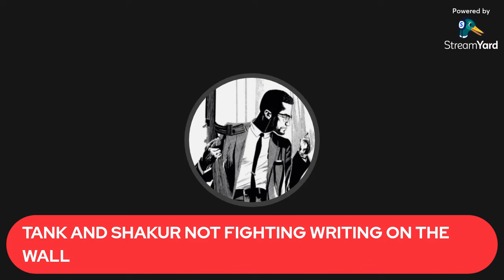SHAKUR STEVENSON AND GERVONTA DAVIS ARE NOT FIGHTING NEXT WRITING IS ON THE WALL !! IN MY OPINION